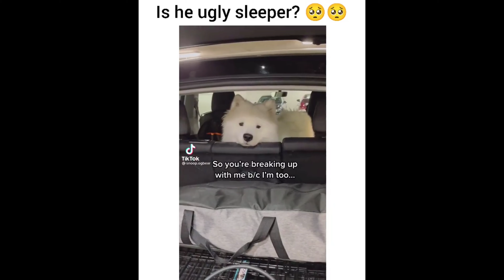"Dogs Caught in the Act of Comedy!"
🐾 Get ready for a bellyful of laughs as our friends take center stage in this uproarious compilation! From acrobatic antics to purr-sonality-packed performances, these dogs are sure to leave you in stitches. 🤣🐱

Watch as these whiskered comedians showcase their natural talent for creating laughter with their quirky behaviors and charming misadventures. Whether it's a playful game of hide-and-seek, an unexpected encounter with a household item, or simply mastering the art of the purr-fect pratfall, these Dogs are on a mission to tickle your funny bone!

Join the purr-ty and share the laughter with fellow cat enthusiasts. Get ready for a paw-some time filled with giggles and grins! 🎉😸